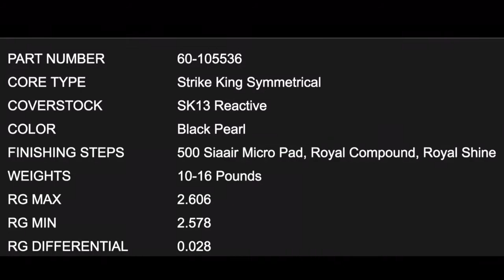Brunswick strike King ball review